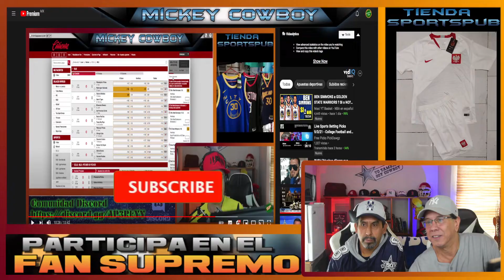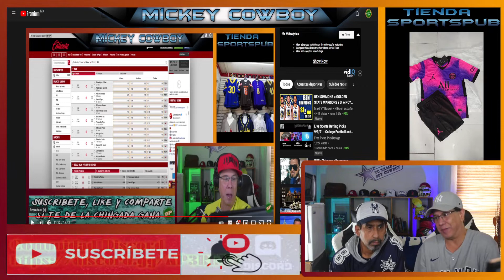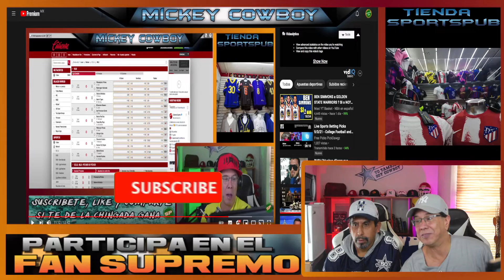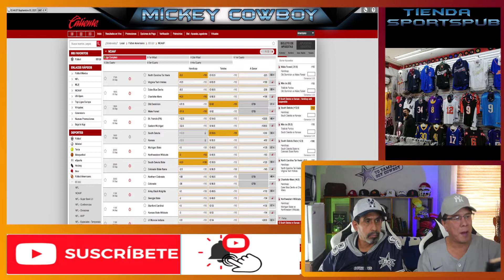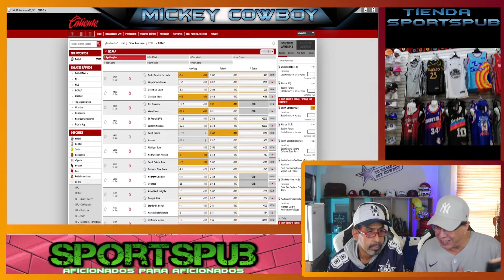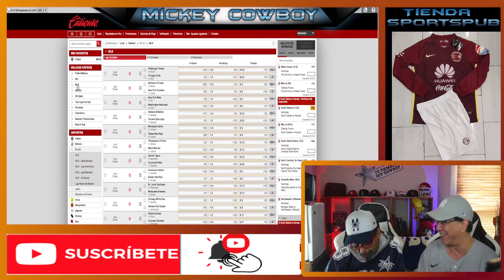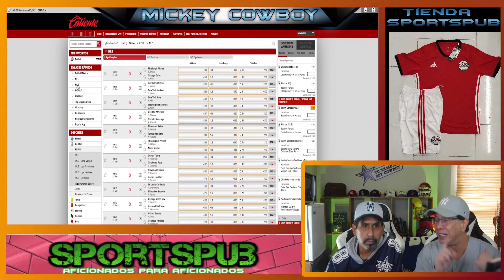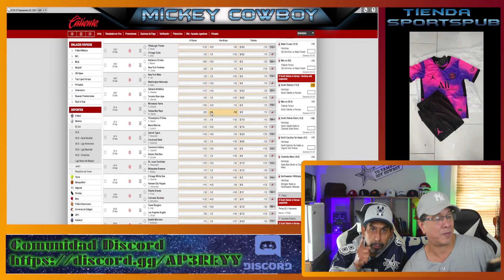Apuestas Deportivas Para Apostadores MLB y NCAAF 3/Sep /21 Pronósticos Deportivos Promoción Sep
Las mejores apuestas deportivas para el día de hoy
Si eres apostador profesional o recreativo, este es el mejor sitio para seleccionar tus apuestas del día, elegir los mejores underdogs, las mejores derechas y uno que otro parlay para ponerle sabor al deporte. ¡¡Somos la mejor comunidad con picks diarios y una magnífica efectividad de acierto!!

MLB – Cartelera completa para iniciar el fin de semana. Grandes Encuentros como Orioles frente a Yankees, Mets contra Nationals, Atleticos contre Blue Jays e Indians contra Red Sox entre otros. Por la noche la cartelera se pone mejor recibiendo encuentros con equipos que buscan ganar para asegurar su pase a los playoffs. Cardinals ante Cerveceros, Bravos contra Rockies, Dodgers contra Gigantes y Astros frente a Padres. No pierdas la oportunidad de tener los mejores picks del día dentro de nuestra comunidad
NCAAF – Seguimos con la semana 1 del americano colegial y muchos partidos para el día de hoy. Forma parte de nuestra comunidad y recibe los mejores picks para este hermoso deporte. Hoy tendremos selecciones para los partidos entre Duke y Charlotte, South Dakota frente a Kansas y Michigan State frente Northwestern, entre otros.

¡¡¡NO HAY TRUCO!!! Simplemente pronosticamos con un grupo de expertos y de forma correcta dentro de las mejores ligas deportivas.

Tenemos nuevo canal público en Telegram donde recibirás picks gratuitos e información importante de nuestra comunidad. ¡¡No esperes más y únete, nuestro récord está que arde!!